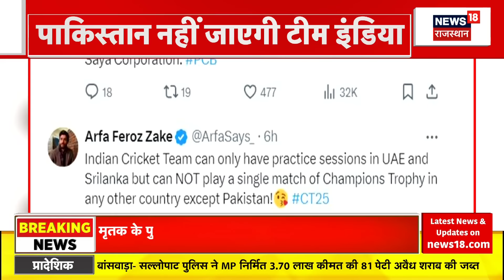Champions Trophy 2025: Champions Trophy 2025 खेलने पाकिस्तान नहीं जाएगी टीम इंडिया! | Breaking News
India vs Pakistan: रोहित शर्मा की अगुआई में टीम इंडिया चैंपियंस ट्रॉफी 2025 खेलने के लिए पाकिस्तान का दौरा नहीं करेगी।